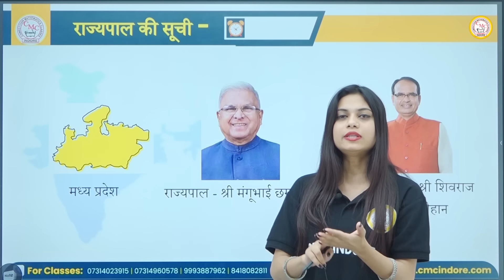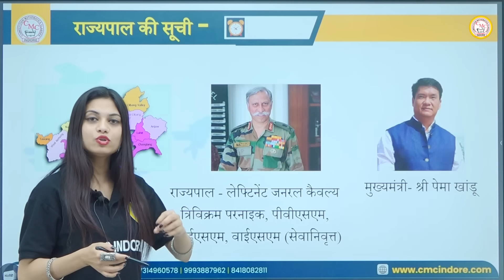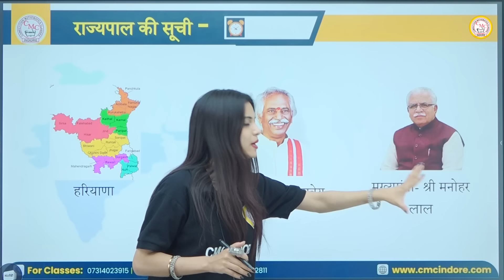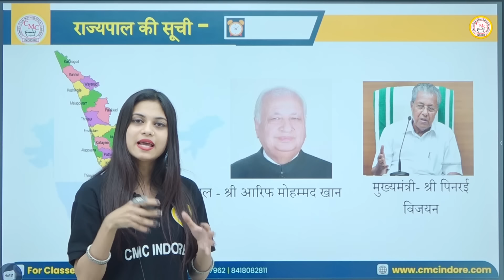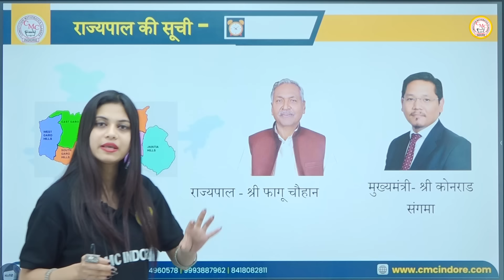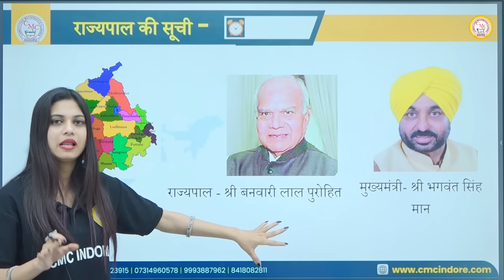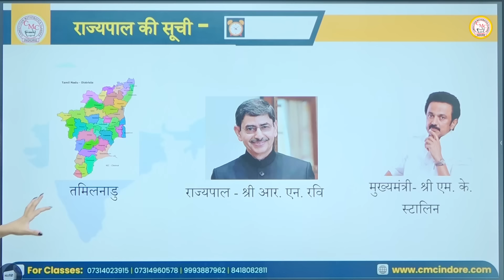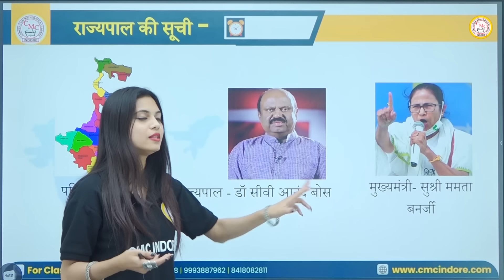सभी राज्यों के मुख्यमंत्री एवं राज्यपाल | भारत के मुख्यमंत्री और राज्यपाल 2023 | All State CM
सभी राज्यों के मुख्यमंत्री एवं राज्यपाल | भारत के मुख्यमंत्री और राज्यपाल 2023 | All State CM & Governer

Keep Supporting!